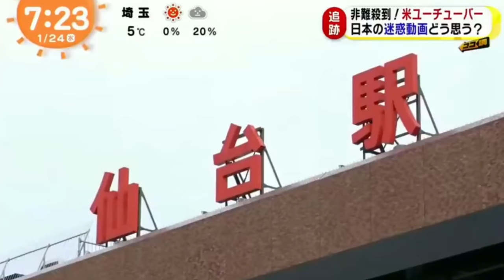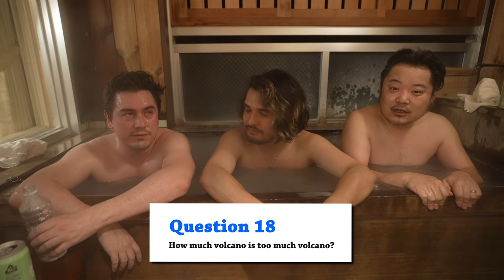Answering Your Questions from a Japanese Hot Spring (ft. @AbroadinJapan )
Let's answer your questions from inside a Japanese hot spring (onsen) with my hot spring buddies Chris Broad and Natsuki.